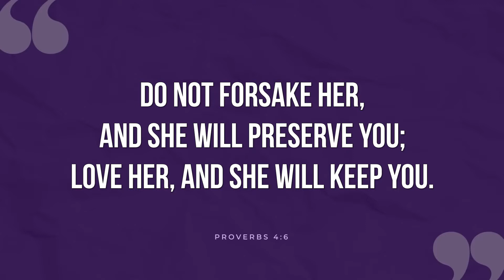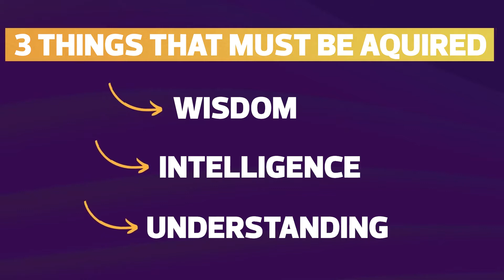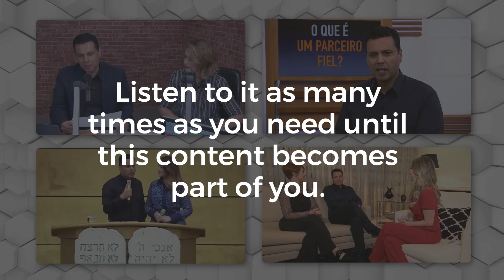EXCHANGE ALL THAT YOU HAVE FOR THESE 3 THINGS | #779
There are 3 things that are connected but different, find out which ones and pursue them for your own good.

“Get wisdom! Get understanding! Do not forget, nor turn away from the words of my mouth. Do not forsake her, and she will preserve you; Love her, and she will keep you. Wisdom is the principal thing; Therefore get wisdom. And in all your getting, get understanding.”
Proverbs 4:5-7